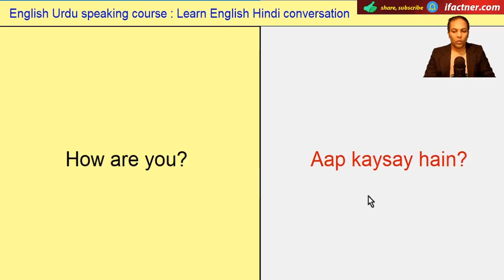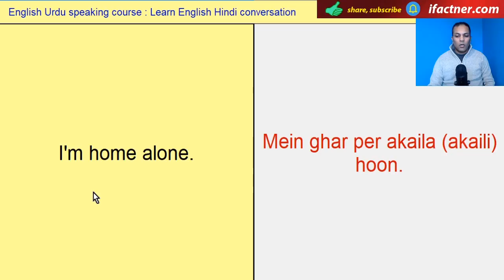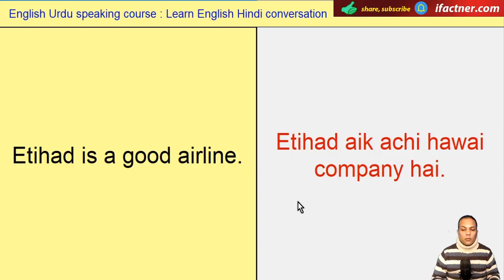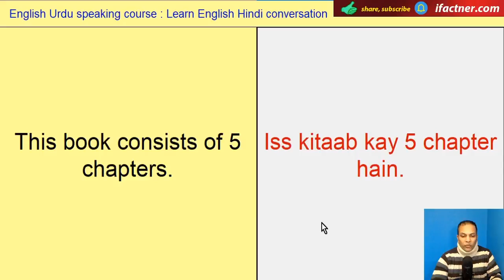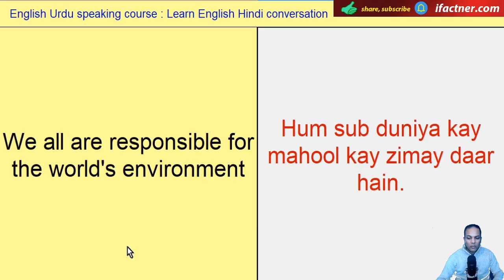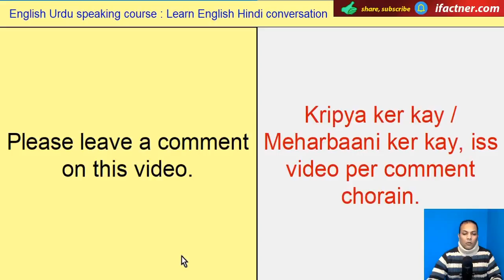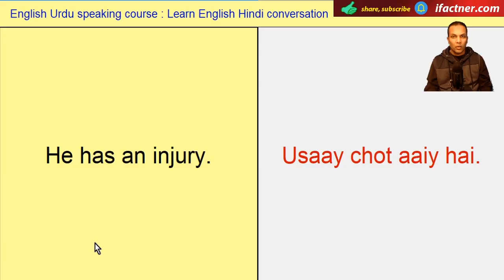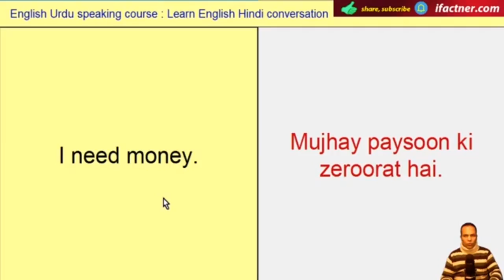English Urdu speaking practice course | Spoken English Hindi learning videos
English Urdu speaking practice course translates English to Hindi and Hindi to English dictionary words phrases. Improve spoken English by learning English meaning in Hindi Urdu.
I have designed English Hindi speaking practice in such a way that you can use it to learn English, Hindi and Urdu. If you are a English speaker and would like to learn Hindi or Urdu then you first listen to the English word or phrase and then listen to it's Hindi translation or Urdu sentences. Vice a versa, if you are a Urdu or Hindi student who wants to learn to speak English fluently and confidently then you listen to the English sentence carefully, speak after the instructor and then listen to the Hindi and Urdu version. Therefore you can use this lesson to learn English from Hindi, English in Hindi, Hindi from English and Urdu through English. Even, you can use this lesson to learn Hindi language from Urdu or to learn Urdu speaking from Hindi as I speak the difficult words in Hindi and Urdu.

For pdfs of English lessons online, learn English and English free pdf, please The website has blogs, written and video tutorials in English, Urdu, Hindi learning.

Translate English to Hindi dictionary words. Learn to translate Hindi to English sentences. After completing this spoken English lesson you will be able to use English sentences in daily communication and translate into Hindi. I teach English words meaning in Hindi.

English Hindi speaking practice lesson helps you in improving spoken English by translating English to Hindi and Hindi to English dictionary words and sentences.